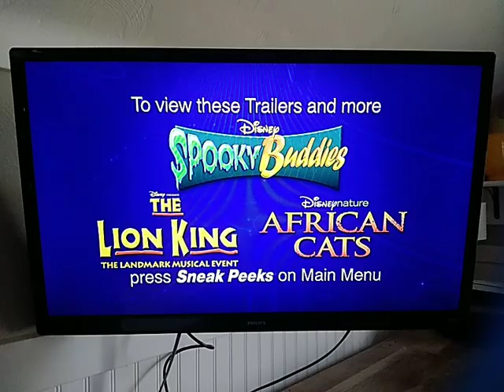To View These Trailers And More: Press Sneak Peeks On Menu (#4)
Taken From: Mars Needs Moms 2011 Blu-Ray